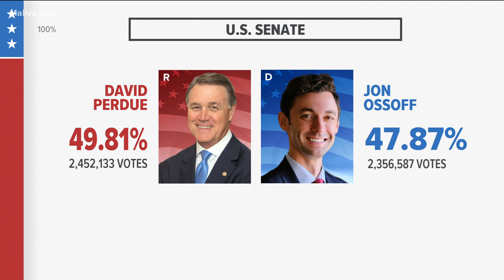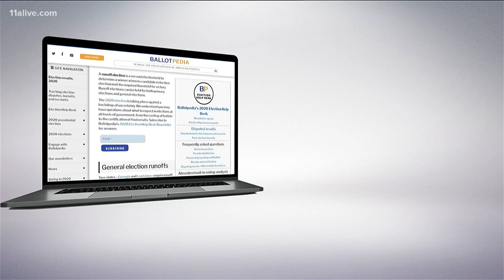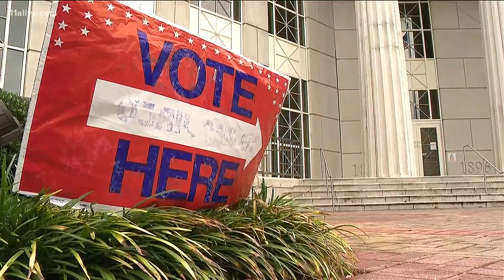How Perdue, Ossoff senate race gained runoff potential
At this point, neither Senator David Perdue or, his challenger, Jon Ossoff, have 50 percent of the vote. That's because of third-party voters.